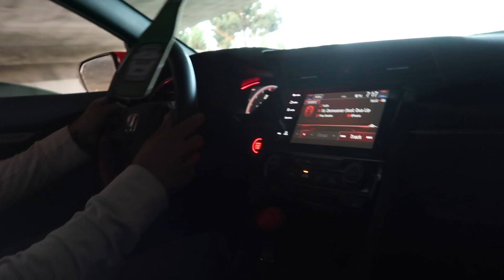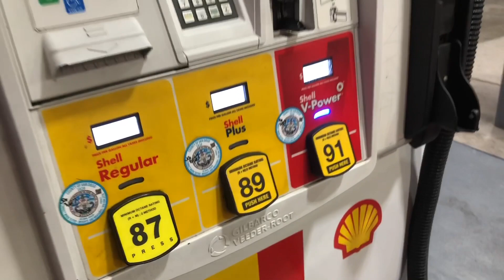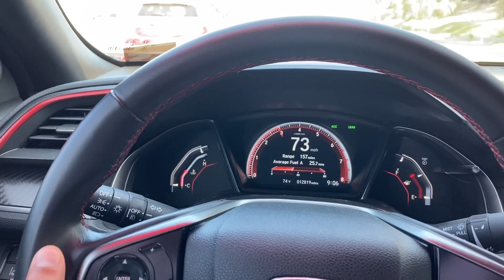CIVIC TYPE Rs TAKEOVER CALI / Record Setting Event (EPIC!) 200+ R’s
Going to a ALL Civic Type R Meet and filmed some of the gems I could without getting copyrighted from the background music, Overall Great Event!

Event Hosted by @Artofattack
200+ Civic Type R’s, which sets a Record 🙌🏽